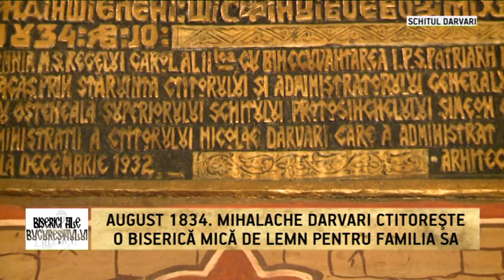Schitul Darvari - locul din inima Bucureștiului unde credința și spiritualitatea îşi deschid porţile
August 1834. Lângă Biserica Icoanei s-a zidit o mică biserică de lemn pe cheltuiala căminarului Mihalache Darvari, ca loc de
rugăciune pentru familia sa și apropiații lor. Citește mai mult pe

 În anul următor, familia Darvari a chemat aici 12 călugărițe de la Mănăstirea Pasărea și Ciorogârla

Povestea schitului Darvari a fost una destul de tumultoasă, precum istoria Bucureștiului a acelor timpuri.

Schitul a cunoscut o perioadă de excepție, odată cu venirea a 13 călugări români din Sfântul Munte Athos, care au creat prin prezență, prin rugăciuni și prin programul liturgic identic cu cel de la Athos un spațiu despre care oricine îi trece pragul spune că este încărcat de sacralitate,  un loc în care Dumnezeu este mai aproape de rugători.

“Monahii veneau ca să strângă ajutoare pentru Sfântul Munte. Era o perioadă grea atunci, era după al Doilea Război Mondial. Sufereau și grecii și românii. Și atunci călugări de acolo veneau ca să locuiască aici, făceau slujbe, dar, totodată, strângeau și ajutoare pentru Muntele Athos”, spune Protosinghelul Ghelasie Iorga, starețul Schitului Darvari.

Actualmente, arhitectura bisericii îmbină armonios stilul oltenesc cu cel muntenesc, datorită planurilor arhitectului Gheorghe Simotta, solicitat de generalul de divizie Mihail Darvari, nepotul căminarului Darvari, care a refăcut din temelii vechiul lăcaș începând cu anul 1933. Pictura în frescă este semnată de Iosif Keber.

“Avem Icoana Prodromița. Este o copie fidelă făcută de către călugării de la Muntele Athos, ca să aibă în inima lor chipul Maicii Domnului de la Schitul Prodromu. Avem Sfintele Moaște în racla pe care o regăsim aici. 16 sfinți își au aici părticele din Sfintele Moaște, printre care amintim pe Sfântul Ioan Gură de Aur și pe Sfântul Elefterie”, povestește starețul Schitului Darvari.

În anii 90 , sub îndrumarea părintelui Sofian Boghiu, pictura bisericii este restaurată, iar în martie 1996 spațiul redevine așezământ monahal și viața spirituală reintră în firesc.

Din 2014, stareț al schitului Darvari devine Protosinghelul Ghelasie Iorga, cel care a intrat în cinul monahal încă de la vârsta de 17 ani, demonstrând astfel o chemare profundă, tainică, pe care doar cei curați la cuget o cunosc. La 21 de ani urma să fie hirotonit preot și de atunci slujește lui Dumnezeu în fiecare clipă.